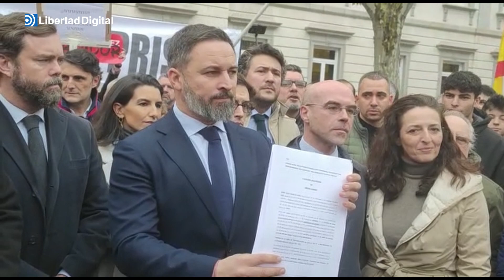Vox interpone una querella contra el Gobierno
Gritos de "gobierno dimisión" mientras Abascal interponía la querella contra el Gobierno de Pedro Sánchez por sus desmanes contra la Constitución.